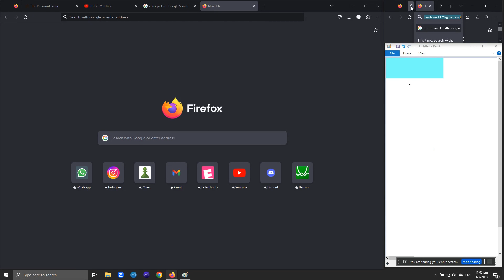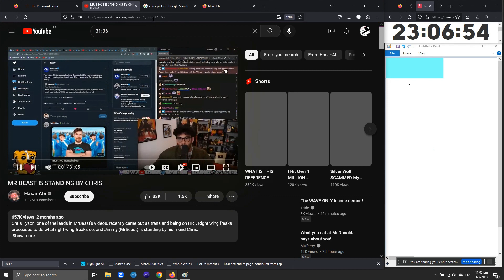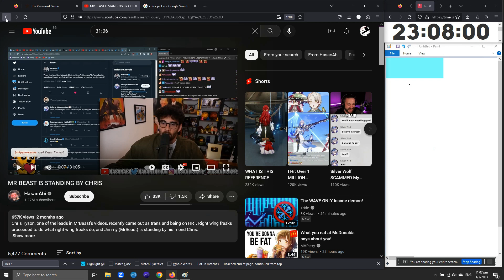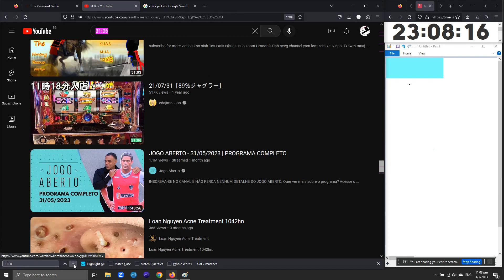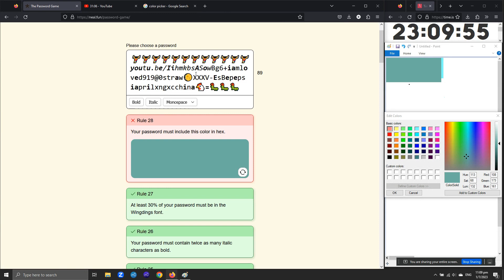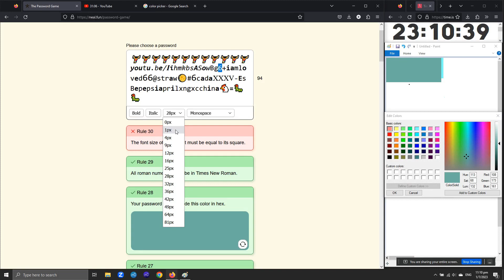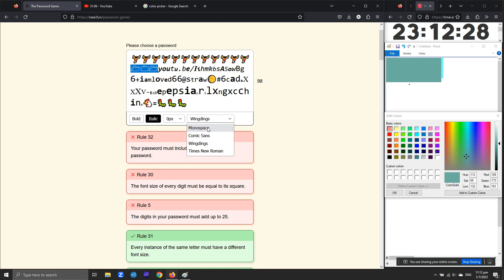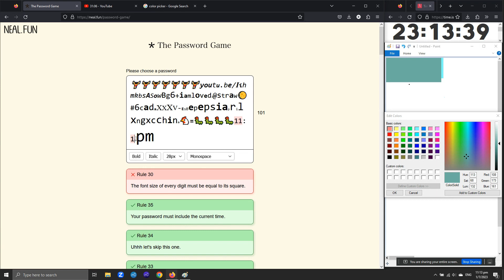'The Password Game' in 8:29 (not wr)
unfortunately not wr someone has 7:54 :(
5 minutes is possible with enough speedrunners trying
issue for me is i dont have the access to change my pc time